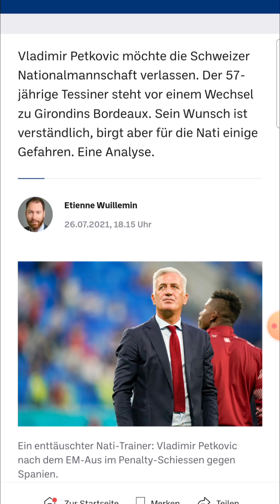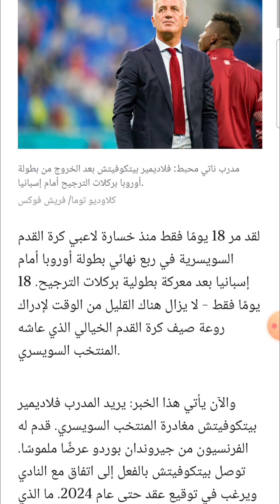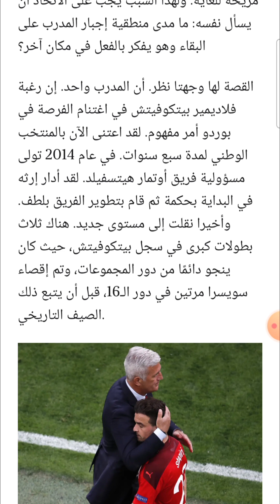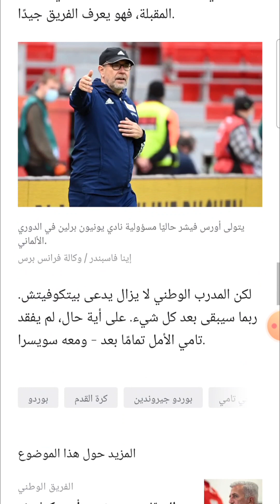بيتكوفيتش يوقع عقدًا ضخمًا مع (بوردو ) بعد خيانته لسويسرا من اجل المال 😱💰!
- بيتكوفيتش مدرب جديد للمنتخب الجزائري
- تكتيكات بيتكوفيتش مع المنتخب الوطني
- فلاديمير بيتكوفيتش يقود الجزائر نحو النجاح
- تطلعات بيتكوفيتش مع منتخب الجزائر في عام 2024
- بيتكوفيتش يستعد لتحقيق الإنجازات مع الجزائر
- المنتخب الجزائري يثق بقيادة بيتكوفيتش
- تصريحات بيتكوفيتش حول طموحاته مع المنتخب الجزائري
- بيتكوفيتش مدرب محترف يسعى لتحقيق النجاح مع الجزائر